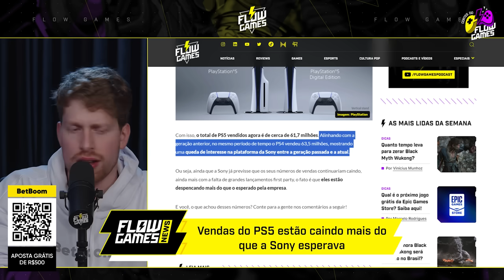VENDAS DO PS5 CAEM MAIS DO QUE O ESPERADO! ENTENDA O MOTIVO!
[14:09] Danillo Giannini [Flow Games]
BETBOOM
Faça o seu cadastro no BetBoom e aproveite o bônus de boas-vindas para se divertir muito mais